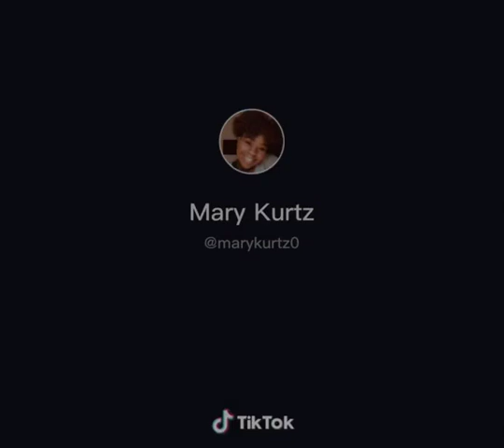marykurtz0 “screw loose” on tiktok